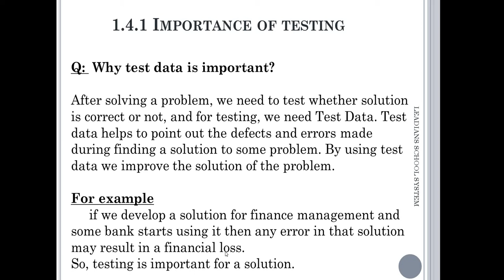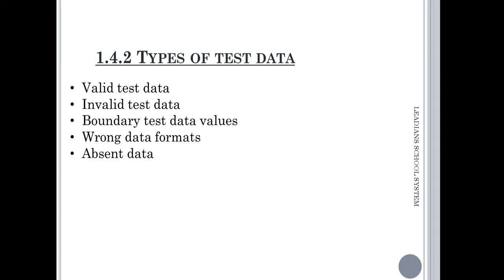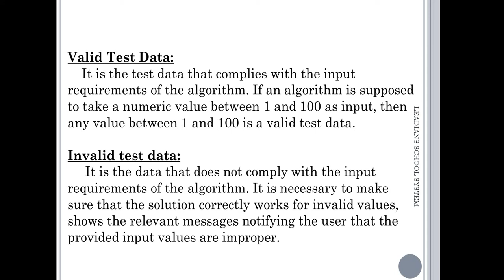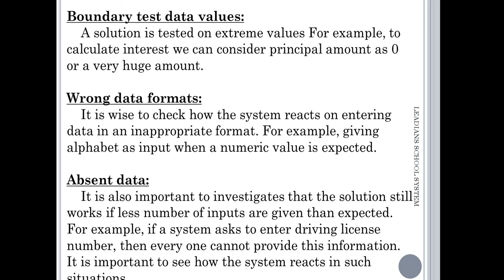Pre 9 computer lecture 2